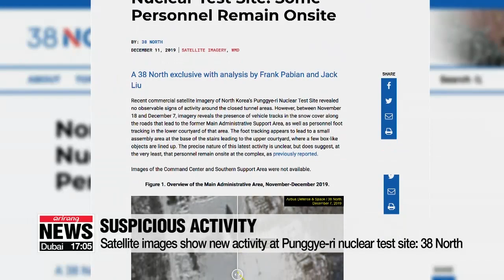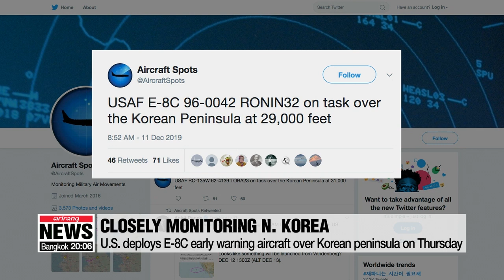Satellite image shows new activity at Punggye-ri nuclear test site: 38 North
38노스 "北 풍계리 핵실험장에 일부 인력 남아 있어"

Speculations mount on the possibility of North Korea steering into a "new path"... if there's no progress in denuclearization talks by its self-imposed year-end deadline.
New imagery shows activities in the Punggye-ri nuclear test site, this time.
Kim Ji-yeon brings us the updates.
New satellite images show suspicious activity at North Korea's Punggye-ri nuclear test site, allegedly shut down by the regime last May.
In an exclusive article published by U.S.-based monitoring website 38 North on Wednesday... it stated imagery showed the presence of vehicle tracks in the snow cover along the roads that lead to the site's former Main Administrative Support Area.
The article acknowledged that the precise nature of the tracks is still unclear... but said personnel foot tracking was also spotted in that area... which suggests at the very least that staff still remain onsite at the complex.
The North had conducted six nuclear weapons tests at the Punggye-ri site between 2006 and 2017.
Amid increased activity detected recently in North Korea's key weapons locations... including the Dongchang-ri missile launching site, ...the U.S. has continued to send reconnaissance planes over the Korean peninsula... in an apparent mission to strengthen its monitoring on North Korea.
According to a privately-run military aircraft tracker Aircraft Spots, the U.S. deployed the E-8C jet which serves as an early warning and control aircraft... dubbed the Joint Stars over the peninsula...on Thursday morning.
The Joint Stars has the ability to detect, track and hand-off targeting information on enemy forces moving on ground, making this platform one of the U.S. military's most important technological capabilities.
It's the same type of jet the U.S. deployed over the peninsula on Tuesday... and when North Korea launched two projectiles from a super-large multiple rocket launcher on November 28th... the 13th round of major weapons tests the regime has conducted so far this year.